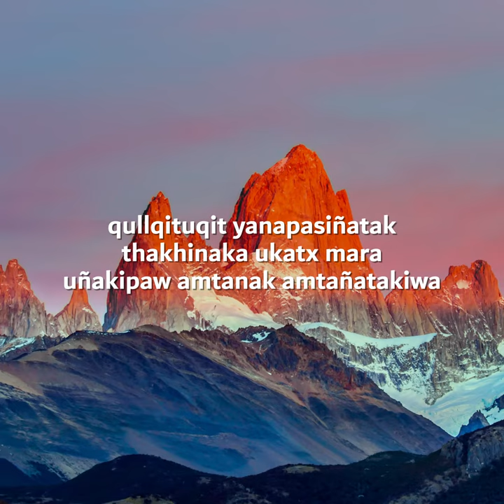Iniciativa Andina de Montañas en Aymara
Siete países andinos unidos en torno a un objetivo común: el desarrollo sostenible de las poblaciones de montañas. La Iniciativa Andina de Montañas es una plataforma de trabajo colaborativo integrada por países que comparten no solo una cordillera, sino también una identidad colectiva de enorme riqueza cultural y lingüística. Reafirmar esta identidad mediante el fomento y difusión de las lenguas originarias es fundamental para la Iniciativa. Te invitamos a ver el video de presentación de la IAM en aymara.